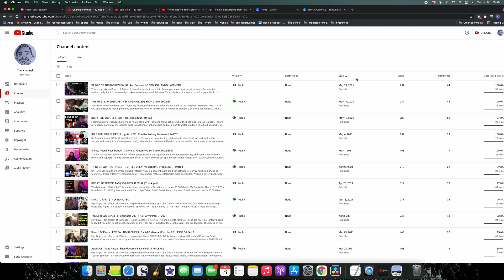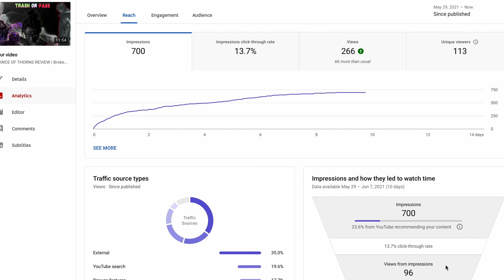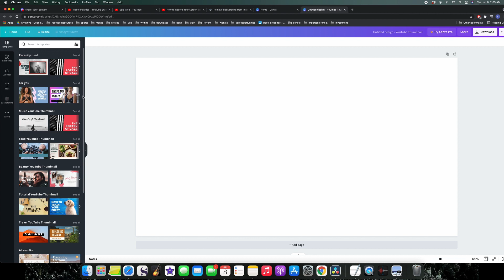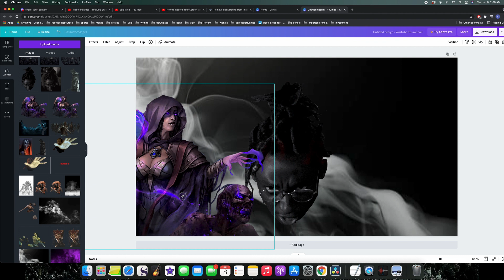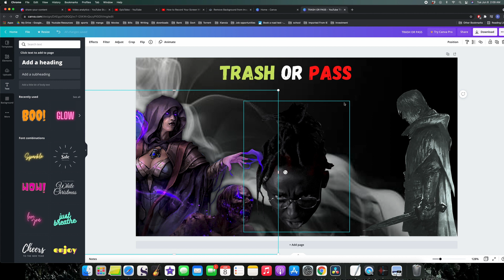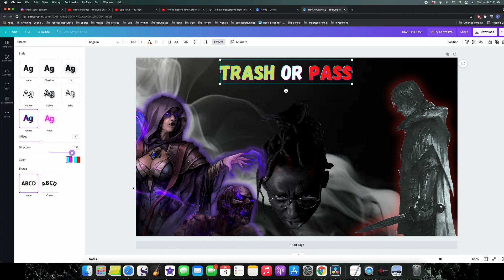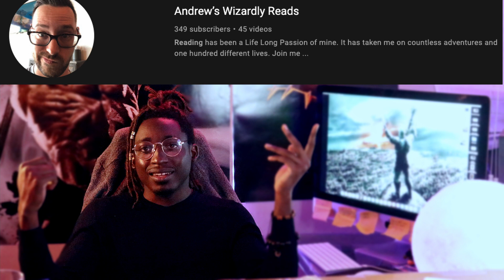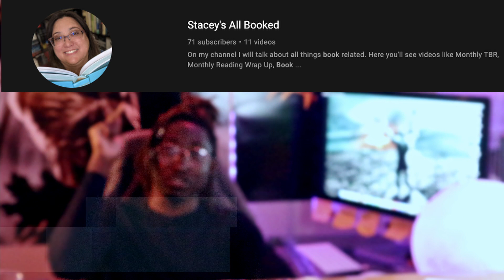BookTube LoveLetter Ft Thumbnails | Info Tag | Chadwick Boseman Tribute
Please use timestamps if you need to. This is a booktube loveletter ft thumbnails. I show booktubers how to create great thumbnails to generate new viewers. I also have a funny story detailing how I met my queen. The last thing I do on the video is a tribute to the legend , Chadwick Boseman. Wakanda forever!!! X. Please use the timestamp if you need to.

Time Stamps:
Intro - 00:00
Funny Story - 00:27
Thumnails - 02:17
Vision for the Tag - 03:04
How to make Great Thumnails - 03:27
KumariBeauty - 10:47
Structure of the Tag - 11:13
Shout out / Tags - 12:21
Chadwick Boseman Tribute - 17:06
Outro - 17:51